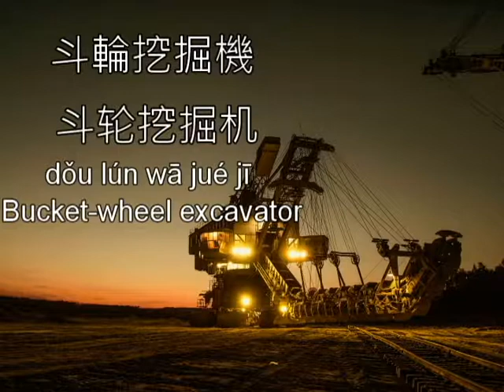一句中文 How to say it in Chinese/Learn Chinese (矿场 Mine site )